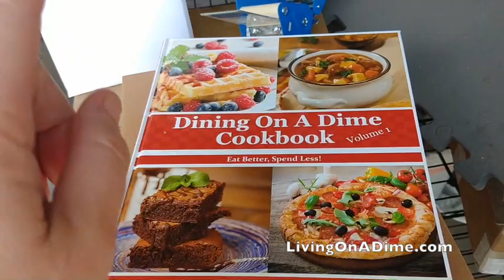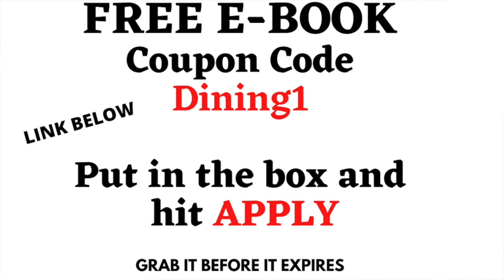They Told Me #7 Can't Be Done! 10 Things We DON'T buy!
We're NOT NORMAL! ***  10 things I don't buy that "normal" people do!